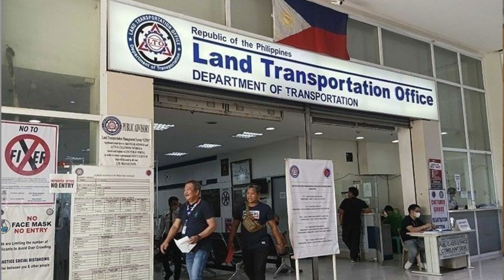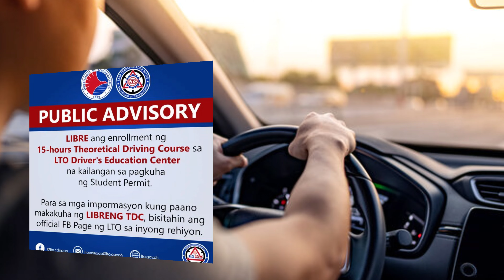Student Driver's Permit Latest Requirements 2024 | LTO Philippines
Ano nga ba ang mga requirements sa pagkuha ng Student Drivers Permit ngayong 2024 sa LTO?

Sa video na ito ay paguusapan naten yan kaya stay tune and enjoy the video guys!